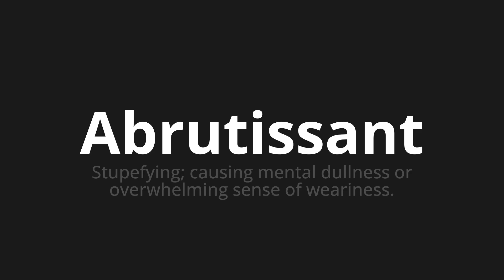How to pronounce Abrutissant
Master the Pronunciation of 'Abrutissant Which means abruption' - which means : Stupefying;Causing Mental Dullness Or Overwhelming Sense of Weariness. 📝 with @BaguettePronunciation 🎓🗣️ - [Your Guide to French]

Learn to pronounce 'Abrutissant' perfectly in French with our easy and engaging tutorial by @BaguettePronunciation! 📖📽️ In this comprehensive video, we provide you with native speaker examples 🗣️👂 and phonetic breakdowns 🎵 to ensure you get the pronunciation just right.

How to say Stupefying in French